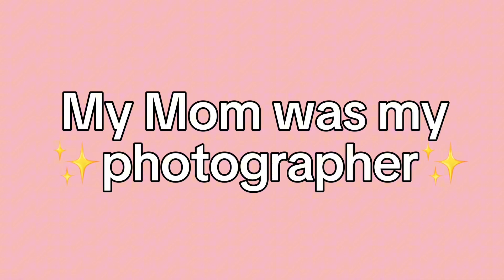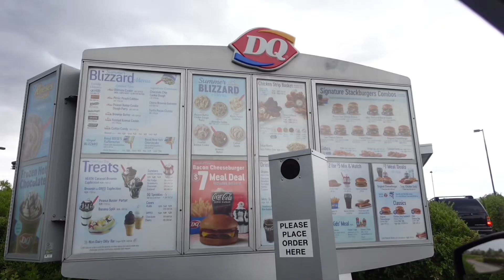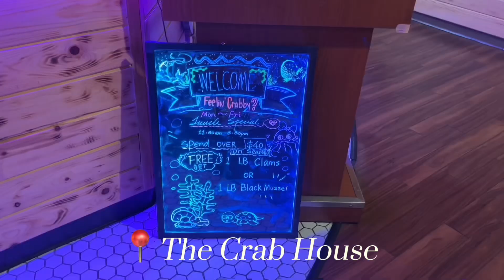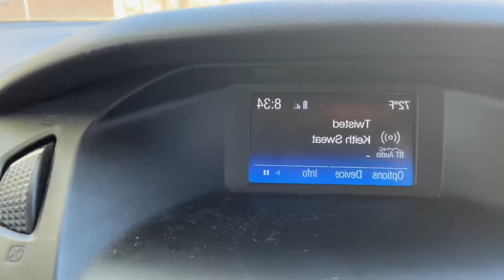End of Summer Vlog | pool, lashes, sea food boil, dates etc. ☀️🌺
Funny story I uploaded the wrong video last week

Oops had to redo it sorry guys

Now that’s it no more summer content 😂

This summer was so busy! 😮‍💨

I was working a lot but still managed to put time aside for family and friends. 🫶🏼🩷

Now it’s time for fall 🍿🍂🧡

✨ 𝐨𝐟𝐟𝐢𝐜𝐢𝐚𝐥𝐥𝐲𝐳𝐚𝐧𝐝𝐫𝐢𝐚 ✨

               𝑺𝒏𝒂𝒑𝒔
🦋 𝐨𝐟𝐟𝐢𝐜𝐢𝐚𝐥𝐥𝐲𝐳𝐚𝐧𝐝𝐫𝐢𝐚 🦋

🍒 𝐨𝐟𝐟𝐢𝐜𝐢𝐚𝐥𝐥𝐲𝐳𝐚𝐧𝐝𝐫𝐢𝐚 🍒

1,733